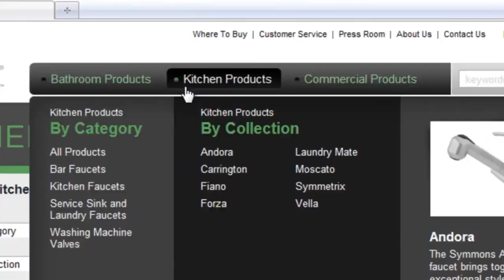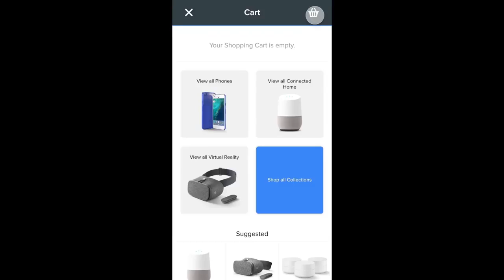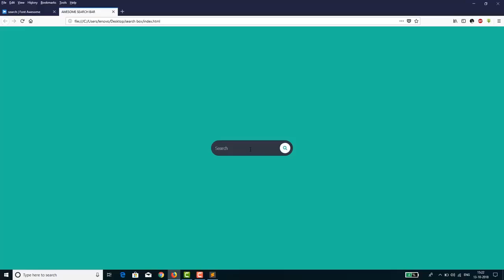Toffee Sharing Monday - Kesalahan Umum Yang Sering Dilakukan Oleh Website Designer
Kehadiran secara online untuk bisnis dengan apa pun industrinya akan berdampak besar pada bisnis Anda. Saat ini beberapa bisnis masih belum menyadari bahwa mayoritas pelanggan mereka akan mengunjungi situs web mereka sebelum melakukan pembelian.

Jika Anda menjalankan bisnis dan tidak memiliki situs web, Anda mungkin sudah kehilangan banyak pelanggan potensial secara online. ToffeeDev menyediakan berbagai macam pilihan video berupa panduan hingga tips untuk mencapai strategi online pada bisnis Anda. Simak hingga terapkan langsung pada bisnis Anda sekarang juga!

Kami juga menyediakan beberapa pilihan produk secara GRATIS untuk Anda, Ketahui lebih lanjut disini!

Capai strategi bisnis Anda bersama ToffeeDev!